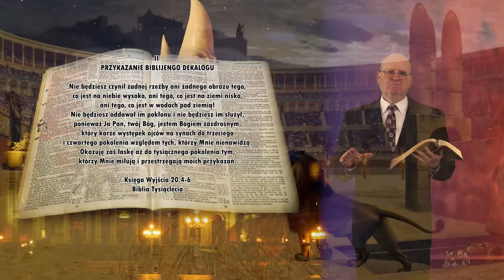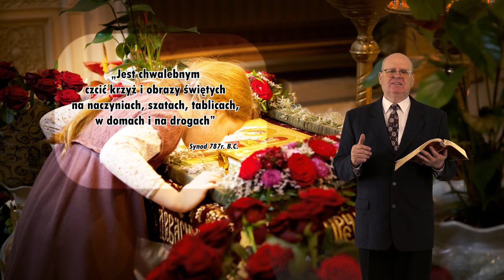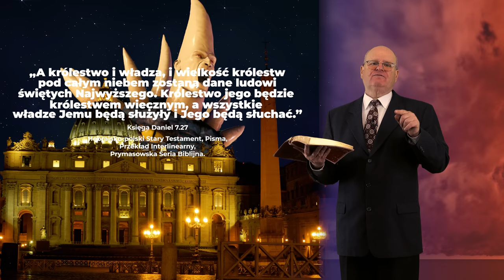Kim jest MAŁY RÓG? Tajny plan MASOŃSKICH ELIT - Księga Daniela (Rozdział 7) Wiesław Szkopiński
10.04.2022 - Kościół Adwentystów Dnia Siódmego Kalwaria Zebrzydowska

- Kim jest MAŁY RÓG?
- Co proroctwo mówi o PAPIESTWIE?
- Kto kieruje i stoi za PAPIEŻEM?
- Kogo reprezentują CZTERY BESTIE w proroctwie?
- Jakie jest zadanie CZTERECH BESTII z proroctwa?
- Jak wypełniła się zapowiedź, że PAPIESTWO ZMIENI CZASY?
- Czy jest jakieś wiarygodne źródło z którego można czerpać wiedzę na temat wydarzeń przyszłych?
- Co wydarzy się w przyszłości?
- Jesteś ciekawy? KONIECZNIE OBEJRZYJ MATERIAŁ!

👉 Odwiedź i zaobserwuj 👍  nasz profil na Instagramie:
adwentysci.kalwaria

Dom Modlitwy
ul. Wojska Polskiego 6
34-130 Kalwaria Zebrzydowska.

Dane do wpłat:
34-130 Kalwaria Zebrzydowska
Bank: Nest Bank SA
nr konta: 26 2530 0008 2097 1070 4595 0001
tytuł przelewu: Misja w Internecie